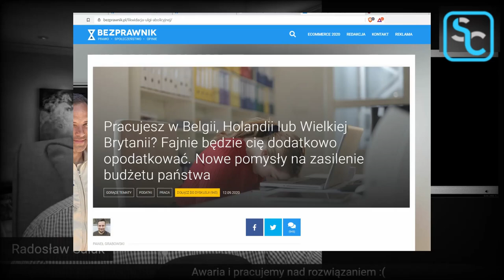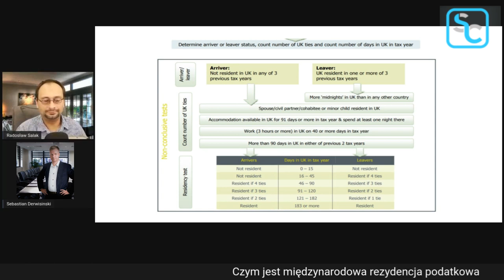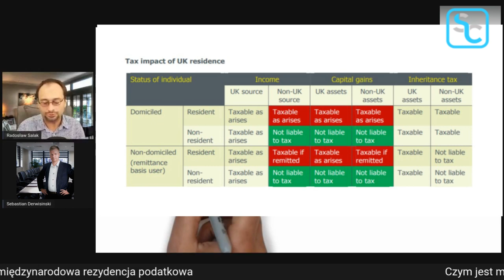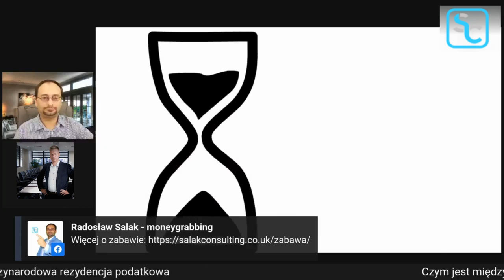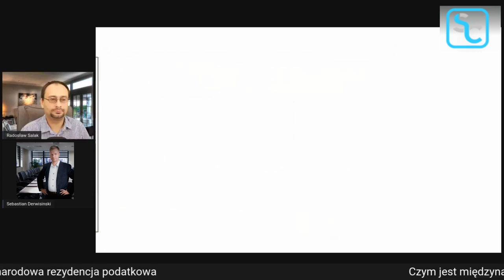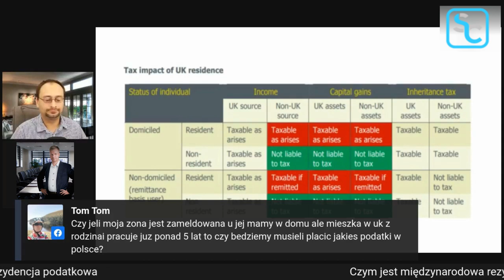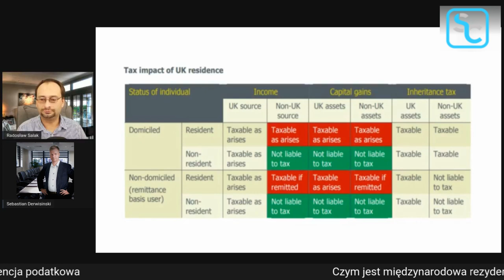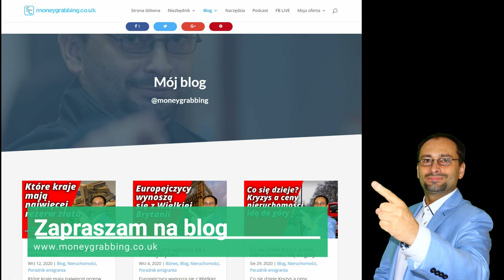Czym jest międzynarodowa rezydencja podatkowa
Jak to jest z tą rezydencją podatkową?
Co się stanie, jeśli będziesz inwestować w nieruchomości, ale wrócisz do Polski.
Ma to szczególne znaczenie, gdyż obecna partia "Podatki i Składki" wprowadziła sporo zmian.

Tym razem moim gościem będzie inwestor w nieruchomości Sebastian Derwisiński CEO & Founder w: Renesans co uk

Chcesz skontaktować się z Sebastianem?

Podczas wywiadu poruszyliśmy wielu tematów związanych z tzw. "centrum interesów życiowych", gdzie jest twoja rezydencja podatkowa, gdzie trzeba płacić podatki oraz czy można nadal korzystać z wysokiej wolnej kwoty od podatku w UK, jeśli mieszka się w Polsce.

Bardzo wartościowy LIVE, polecam każdemu, co ma zamiar wracać do Polski.

i otrzymaj liczne BONUSY jak wzór pożyczki inwestorskiej oraz listę kontrolną dla landlorda w UK.

Jeśli interesujesz się biznesem online to zapraszam na szkolenie z dochodów pasywnych oraz prowadzenia biznesu online:

Temat odnośnie podatków w przypadku inwestorów inwestujących w UK z Polski został poruszony na moim szkoleniu z księgowym: